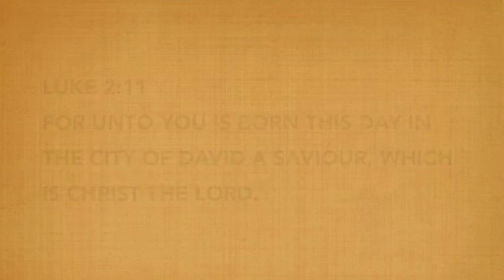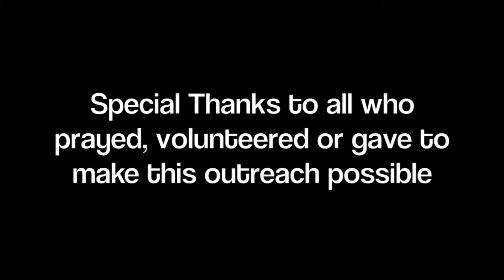Christmas Eve Outreach 2013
Thanks to all who prayed, volunteered and gave to make this Christmas outreach possible..